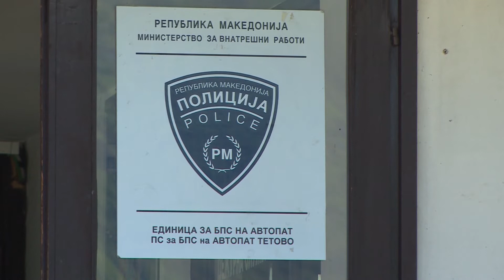СВР - СИНОЌА 4 СООБРАЌАЈНИ НЕСРЕЌИ НА ГОСТИВАРСКОТО ПОДРАЧЈЕ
НОВИНАР- ЈОВАНА КОСТЕСКА

ТВ УЛТРА ТЕТОВО, АПРИЛ 2017